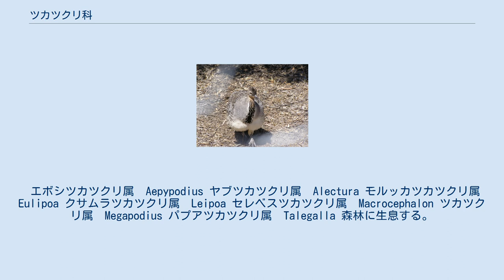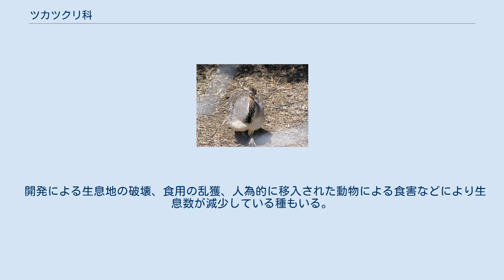ツカツクリ科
ツカツクリ科（ツカツクリか、Megapodiidae）は、鳥綱キジ目に属する科。
 アメリカ合衆国（マリアナ諸島）、インド（ニコバル諸島）、インドネシア、オーストラリア、トンガ、バヌアツ、パラオ、フィリピン 全身は黒や褐色の羽毛で覆われる。
種によっては頭部に羽毛がなく皮膚が露出し、鶏冠や肉垂がある。
 エボシツカツクリ属　Aepypodius ヤブツカツクリ属　Alectura モルッカツカツクリ属 Eulipoa クサムラツカツクリ属　Leipoa セレベスツカツクリ属　Macrocephalon ツカツクリ属　Megapodius パプアツカツクリ属　Talegalla 森林に生息する。
 食性は雑食で、昆虫類、甲殻類、貝類、果実、種子などを食べる。
本科の構成種は鳥綱では唯一抱卵を行わない。
地面に穴を掘ったり、塚状の巣を作りその中に卵を産む。
卵は日光や地熱、巣材植物質の発酵熱により温められ孵化する。
穴や塚の中の温度は掘り起こしたり、逆に砂や落ち葉をかけることで調整する。
 生息地では卵も含めて食用とされることもある。
 開発による生息地の破壊、食用の乱獲、人為的に移入された動物による食害などにより生息数が減少している種もいる。